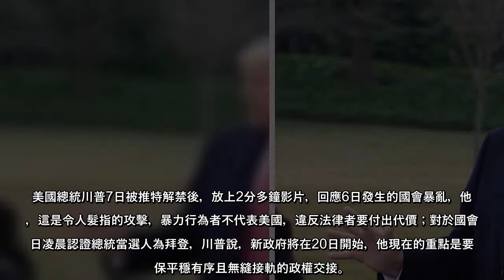美國總統川普7日被推特解禁後，放上2分多鐘影片，回應6日發生的國會暴亂，他說，這是令人髮指的攻擊，暴力行為者不代表美國...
美國總統川普7日被推特解禁後，放上2分多鐘影片，回應6日發生的國會暴亂，他說，這是令人髮指的攻擊，暴力行為者不代表美國，違反法律者要付出代價；對於國會7日凌晨認證總統當選人為拜登，川普說，新政府將在20日開始，他現在的重點是要確保平穩有序且無縫接軌的政權交接。
繼昨日承諾有序交接後，川普不提拜登，稱呼「新政府」，等同首度承認自己連任失敗。
川普6日鼓吹支持者到國會示威，結果狀況失控演變成攻入國會的暴力衝突，造成一名示威者和一名警察在國會山莊內死亡；川普6日推文說「拒絕暴力，尊重執法人員，呼籲（闖入者）離開國會。」在警方清場後，川普將闖入者稱為長期受到不公對待的愛國者。
因為6日的事件，推特暫時封鎖川普的推文權限，他7日凌晨透過幕僚帳號推文發表接受國會認證的聲明，7日傍晚的影片，川普再度承諾將有序交接，並呼籲支持者冷靜。
川普表示，發生在美國國會的令人髮指的攻擊，他和所有美國人一樣，對暴力、違法和騷亂感到震怒，立即部署國民兵和執法人員以保護國會山莊的建物和驅逐入侵者。
川普說，美國一直也必須是講究法律和秩序的國家，進入國會的示威者玷汙美國的民主席位，「對於那些參與暴力和破壞活動者，你不代表美國，對於那些違法者，你要付出代價。」
相較前一日對入侵國會者不出惡言，川普這次談話將暴力事件定義為「令人髮指的攻擊」；但國民兵究竟由誰下令部署實際上是各說各話，麥肯內尼6日下午推文稱「奉川普指示，國民兵和聯邦執法人員前往國會馳援」，包括紐約時報、美國有線電視新聞網（CNN）先後報導，同意下令國民兵前往國會的是副總統潘斯，並非川普。  ...